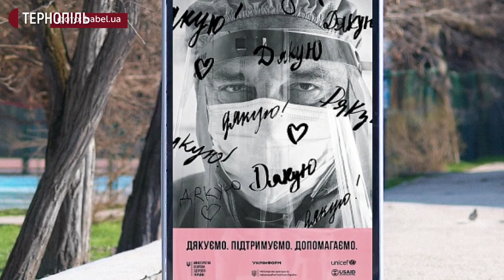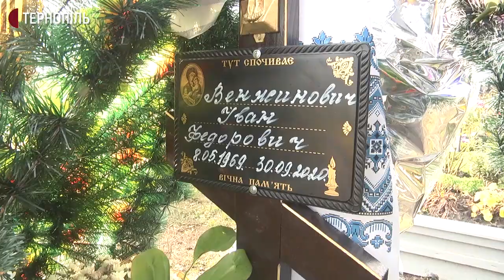Медик з Тернопільщини, який лікував хворих на COVID-19, помер не від коронавірусу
51-річний медик із Почаєва Іван Венжинович, який лікував хворих на COVID-19, помер не від коронавірусу. Такий висновок обласного патологоанатома Євгенія Москальчука. Негативними були й два ПЛР-тести, які робили в обласному лабораторному центрі. Про це розповіла  керівниця центру Оксана Чайчук